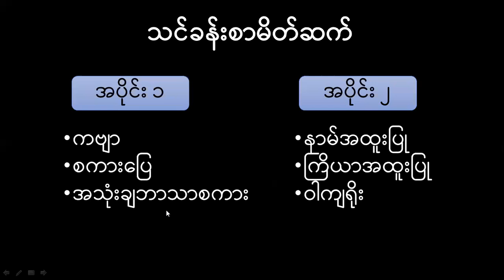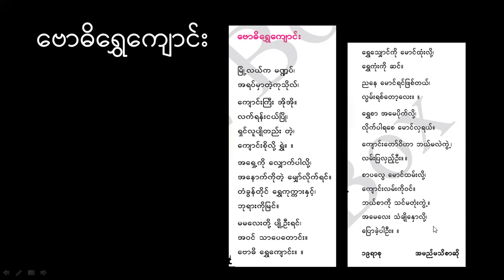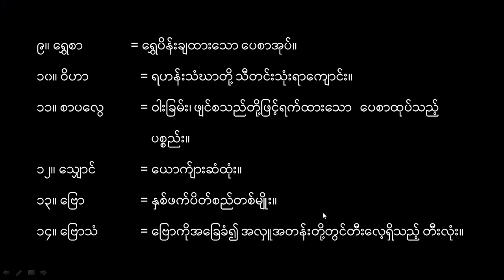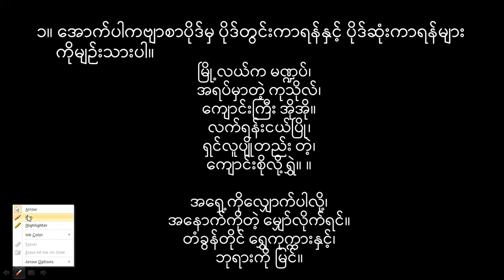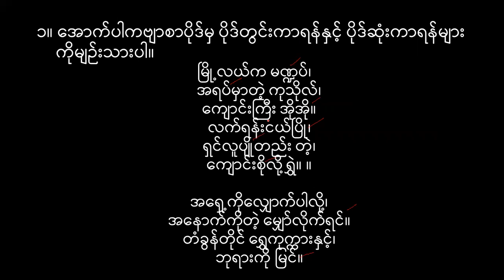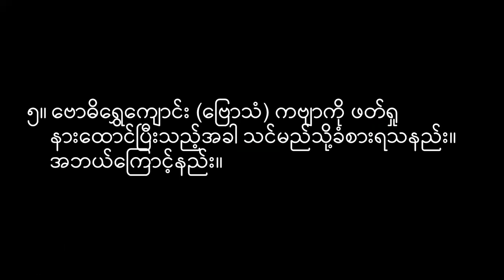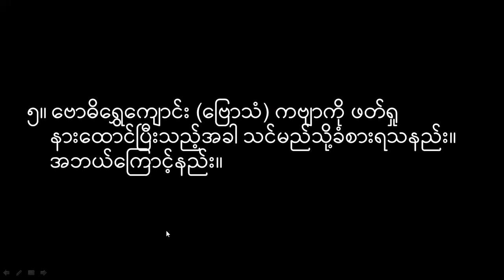G7_Myanmar_Chapter_1